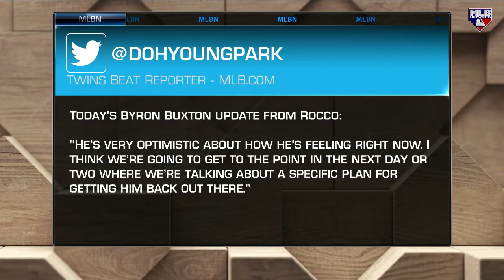MLB Tonight on Buxton's injury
MLB Tonight updates on the latest injury news with Byron Buxton and what he can bring to the table for the Twins